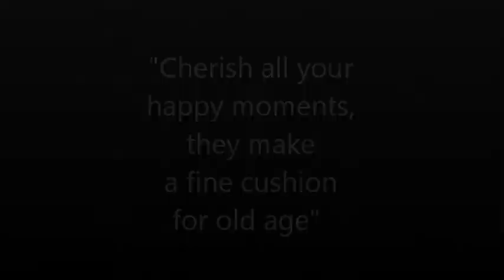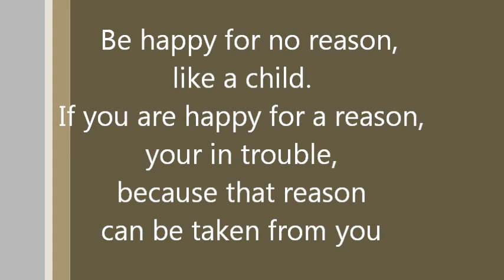Good Time (101s)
- be with who makes you smile
- laugh as much as you breathe
- love as long as you live